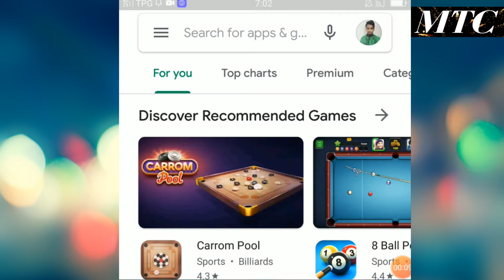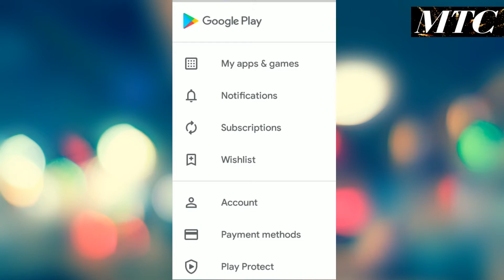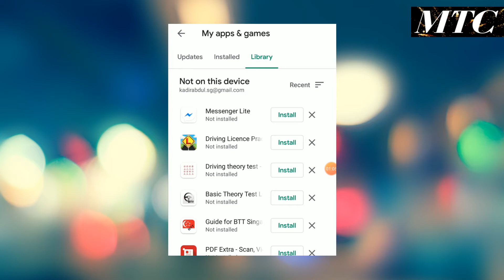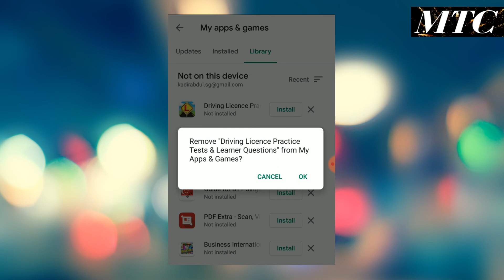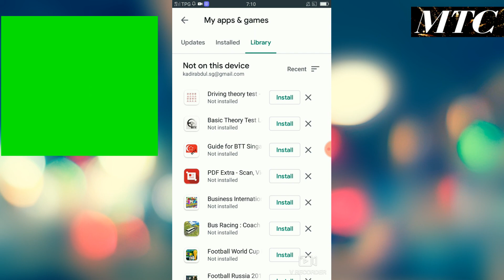ANDROID SMART PHONE ALWAYS VERY HOT. GET THE SOLUTION FROM HERE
IF YOUR SMART PHONE ALWAYS VERY HOT THEN WHAT SHOULD YOU DO ? GET THE SOLUTION FROM THIS VIDEO.